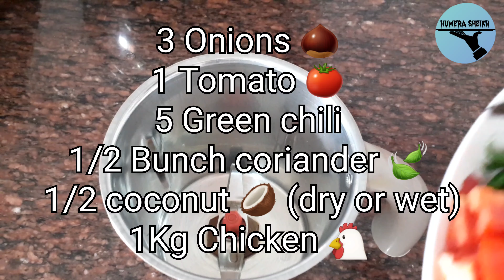Chicken Curry Simple And Quick Recipe | Chicken Curry For Beginners | Humera Sheikh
GUYS HERE I A USING 1/4 COCONUT NOT 1/2 .

How To Make Chicken Curry Recipe?
Chicken Ka Salan Banane Ka Tarika?
How To Make Quick And Easy Chicken Gravy?